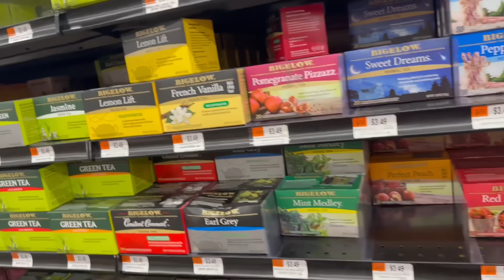ПОСЛЕДНИЕ ДНИ | ГДЕ ЧАЙ | АМЕРИКА СЕГОДНЯ